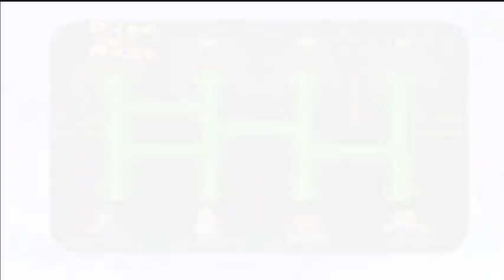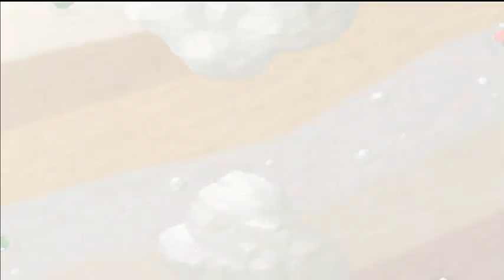Mario Party: Wario's Battle Canyon + Mini-game Island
Stream playthrough of Mario Party board, Wario's Battle Canyon and later, Mini-game Island